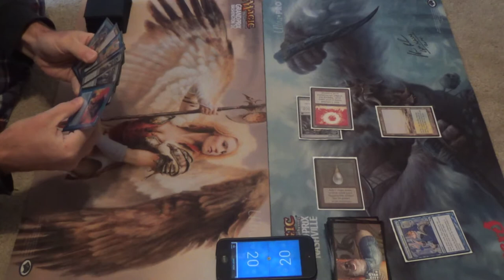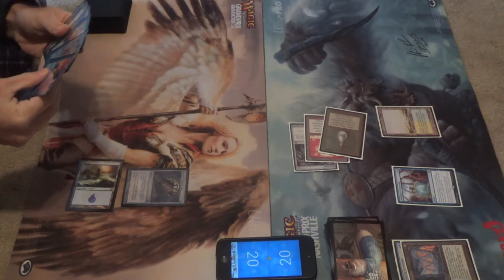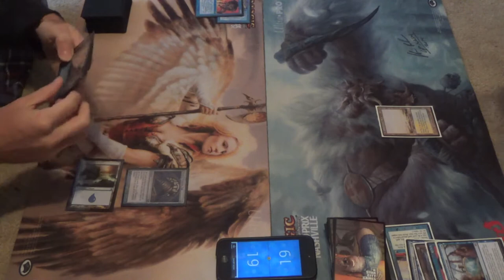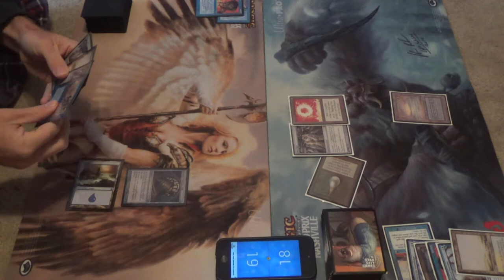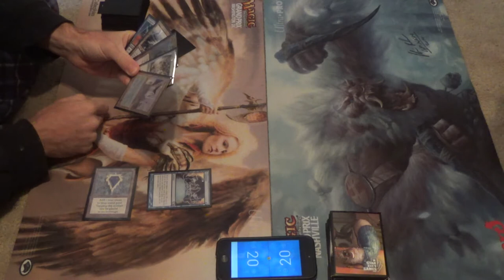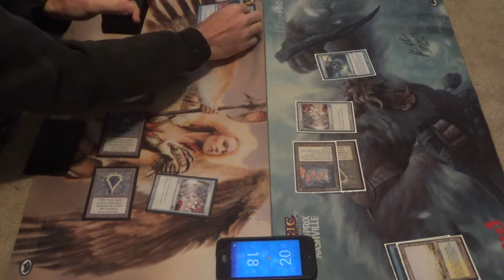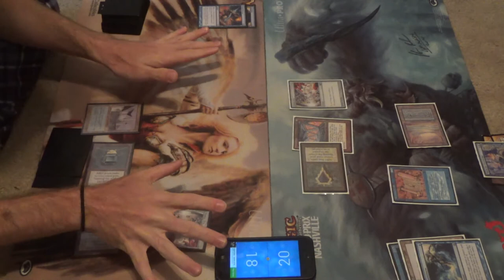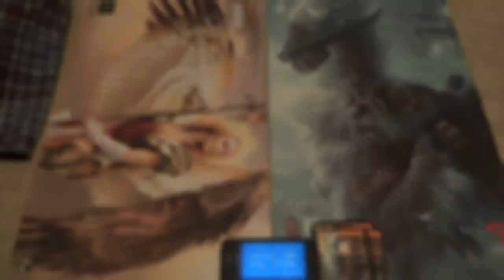Vintage Magic — Vedalken Storm vs. Paradoxical Storm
Sometimes, my deck seems like a more consistent version of Paradoxical Outcome Storm. It is more resilient to Flusterstorm, it has more redundancy to fight other countermagic, and it's just a lot of draw power and fun.

Sometimes, though, it seems that I never find Vedalken Archmage and thus never get to show it off…

Anyway, here's the decklist for you all to enjoy:
Artifacts (21)
1 Black Lotus
4 Chrome Mox
1 Mana Crypt
1 Mana Vault
1 Mox Emerald
1 Mox Jet
4 Mox Opal
1 Mox Pearl
1 Mox Ruby
1 Mox Sapphire
1 Sensei’s Divining Top
1 Sol Ring
1 Time Vault
2 Voltaic Key
Creatures (5)
1 Laboratory Maniac
4 Vedalken Archmage
Instants (15)
1 Ancestral Recall
1 Brainstorm
4 Force of Will
2 Mental Misstep
1 Pact of Negation
4 Paradoxical Outcome
1 Repeal
1 Thirst of Knowledge
Planeswalker (1)
1 Tezzeret the Seeker
Sorceries (9)
1 Gitaxian Probe
1 Merchant Scroll
1 Ponder
1 Preordain
1 Thoughtcast
1 Time Walk
1 Timetwister
1 Tinker
1 Windfall
Lands (9)
5 blue fetchlands
3 Island
1 Tolarian Academy
Sideboard (15)
1 Bribery
1 Chain of Vapor
3 Flusterstorm
3 Hurkyl's Recall
1 Mindbreak Trap
3 Ravenous Trap
3 Steel Sabotage

Thanks to our patrons:
Benedetto Diab